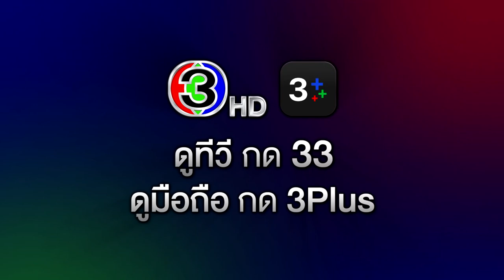บุพเพร้อยร้าย EP.6 คืนนี้ 20.30 น. | 3Plus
บุพเพร้อยร้าย ออกอากาศ ทุกวันพุธ - พฤหัส เวลา 20.30 น. ช่อง3 กด33